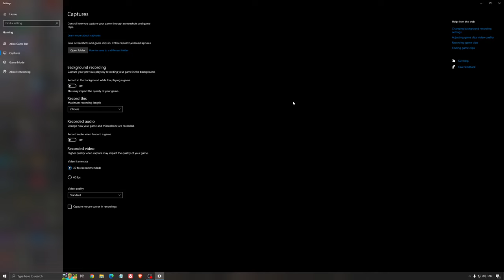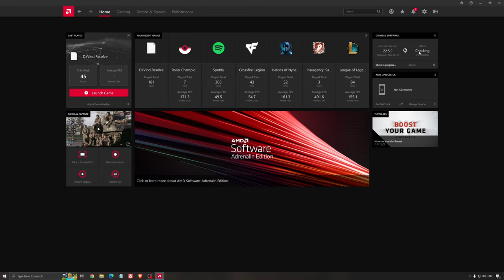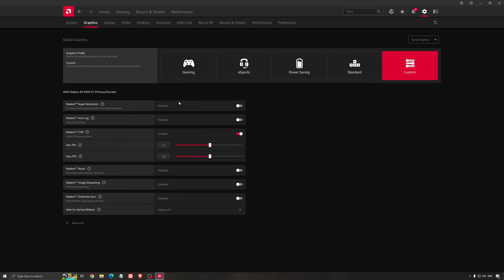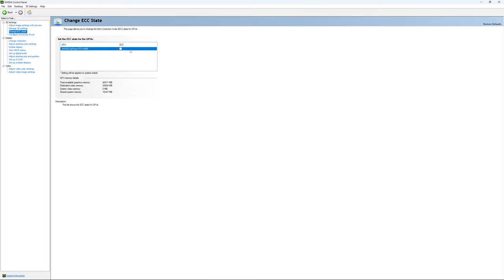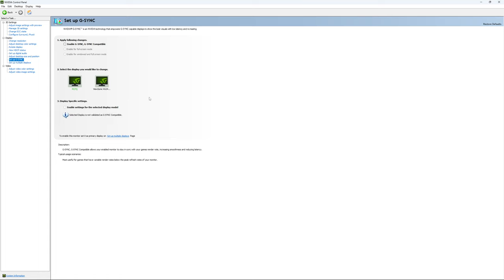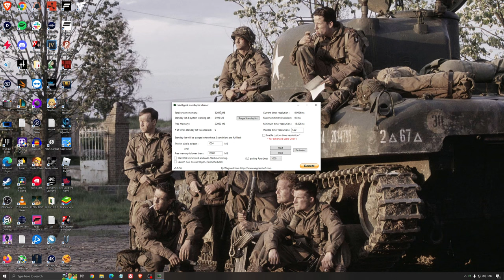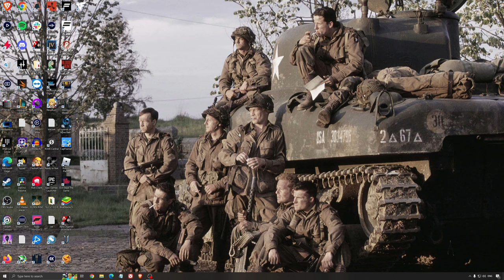BEST PC Settings for Escape from Tarkov Arena! (Maximize FPS & Visibility)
This is a simple tutorial on how to improve your FPS on Escape from Tarkov Arena. This guide will help you to optimize your game.

This video will teach you guys how to optimize Escape from Tarkov Arena for the best increases possible to boost fps reduce lag stop stuttering fix spikes and improve visuals within Escape from Tarkov Arena.

0:00 - Windows optimization
1:19 - GPU + Radeon
2:33 - GPU + NVIDIA
4:43 - Windows optimization
6:37 - Escape from Tarkov Arena

My Configuration:

CPU: Ryzen 7800x3d
GPU: RTX 4090
Ram: 32 GIG DDR4 3600mhz
Headphone: Sennheiser HD 599 Special Edition
Microphone: Rode NT1
Keyboard: HyperX Alloy origins core
Mouse: Pulsar X2
Mousepad: XM4
Camera: Elgato Facecam